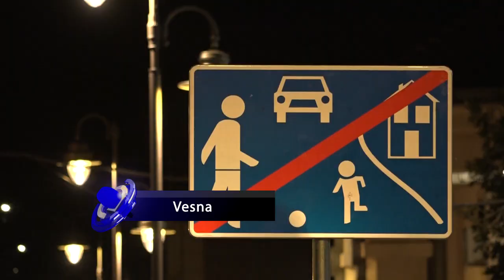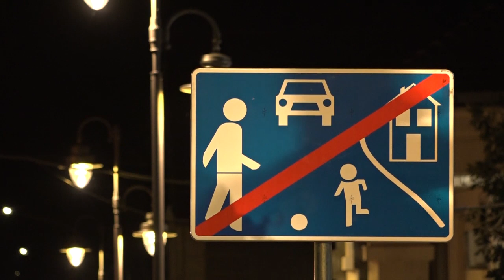ČAČAK 04.08.2023. Gradonačelnik Todorović obišao rekonstruisanu ulicu u centru grada